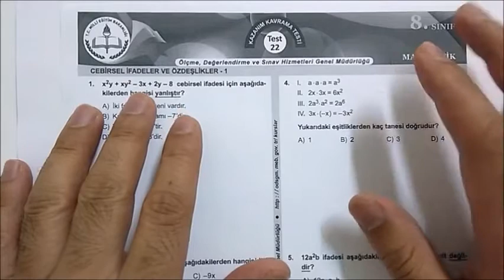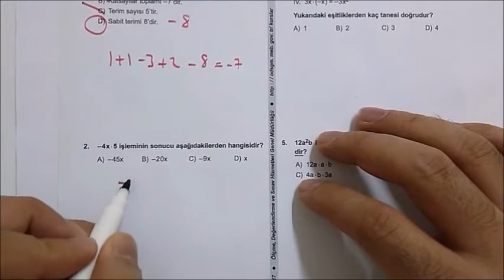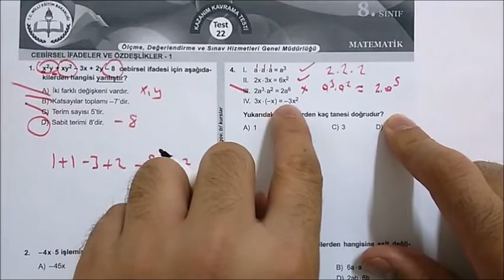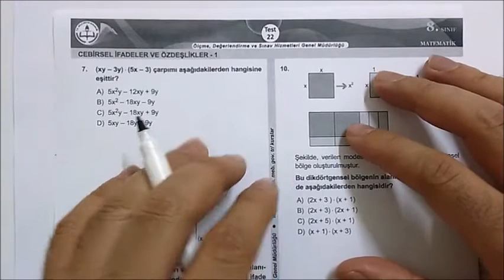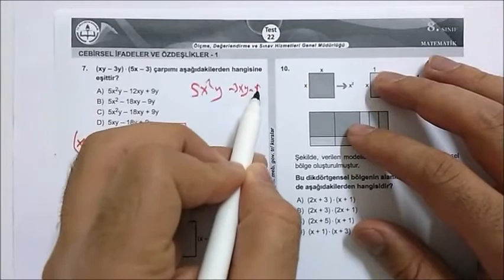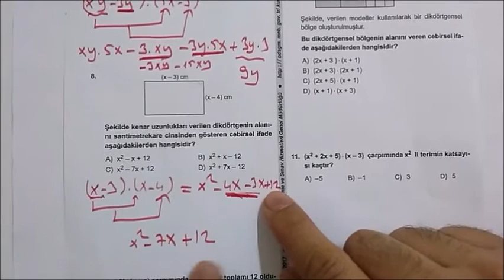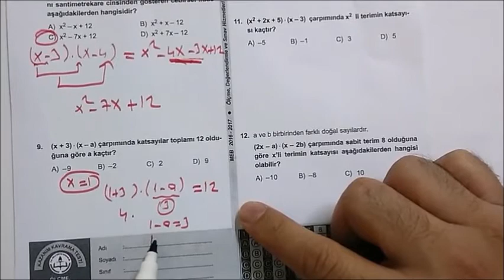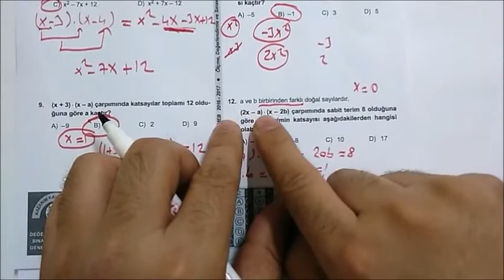TEOG 2017 MEB Kazanım Test 22 - Cebirsel İfadeler - 1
TEOG - 2017 MEB Kazanım Kavrama Testleri Çözümleri
TEST 22
CEBİRSEL İFADELER -1
Videonun ders notuna adresinden erişebilirsiniz.